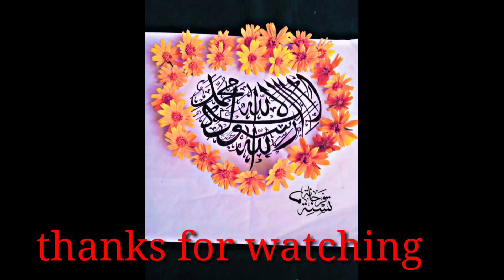calligraphy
calligraphy കലിഗ്രഫി